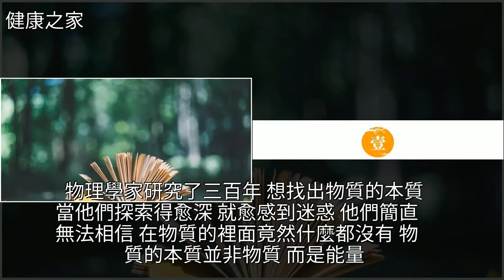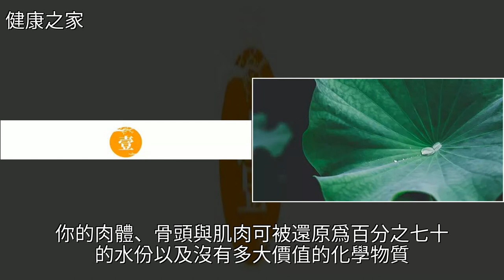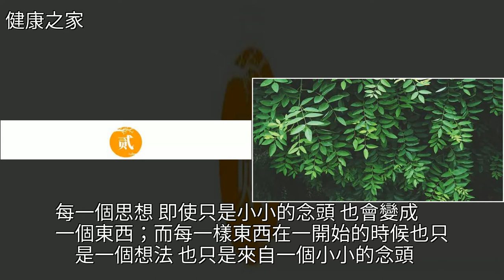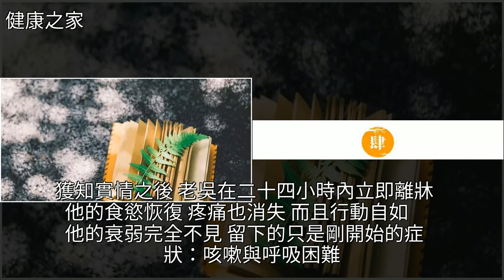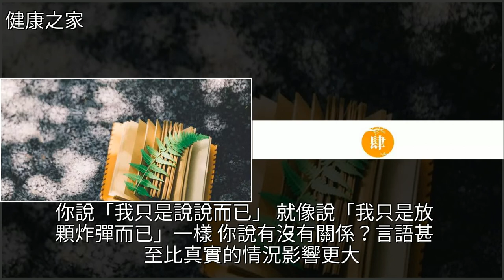疾病的真相：為什麼你的思想會創造出疾病，也能治好疾病？，[健康之家]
疾病的真相：為什麼你的思想會創造出疾病，也能治好疾病？ [健康之家]亞瑟·愛丁頓,物理,癌症,宇宙,化學疾病的真相：為什麼你的思想會創造出疾病，也能治好疾病？ [健康之家]亞瑟·愛丁頓 物理 癌症 宇宙 化學